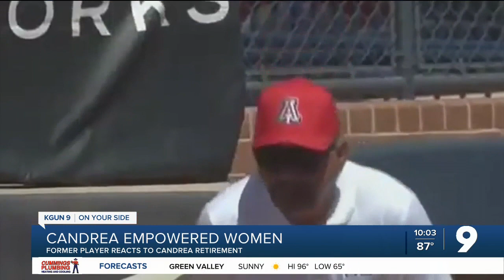Former player reacts to Coach Mike Candrea's retirement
Rebekah Quiroz played for Coach Candrea and now coaches softball at PCC